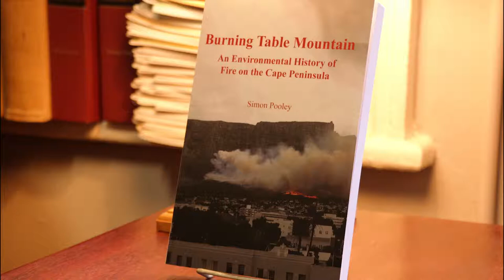Burning Table Mountain Part 3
Simon Pooley, author of Burning Table Mountain: An environmental history of fire on the Cape Peninsula, speaking at the launch of the book held at Clarke's Book Shop, Cape Town.